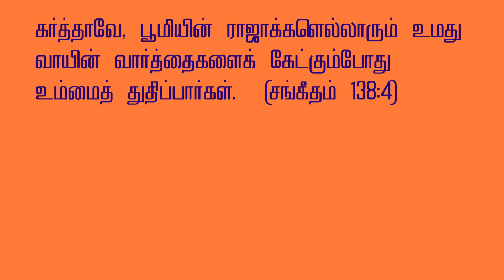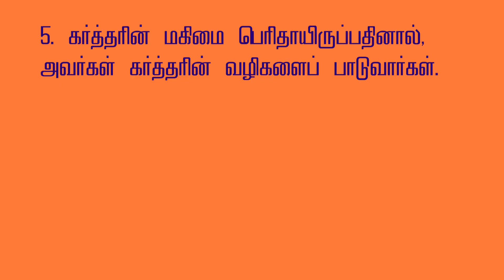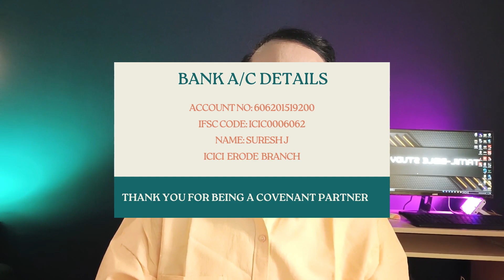தயவு பெருகினால் வாக்குத்தத்தம் நிறைவேறும் @PR SURESH JOSHUA ERODE | TAMIL CHRISTIAN MESSAGE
தயவு பெருகினால் வாக்குத்தத்தம் நிறைவேறும் @PR SURESH JOSHUA ERODE | TAMIL CHRISTIAN MESSAGE | சங்கீதம் 138:4-5 MEDITATION

CHURCH ADDRESS:
NEW CREATION CHURCH,
37/10A, KUYILAN THOPU FIRST STREET,
NEAR THULUVA VELALAR KALYANA MANDAPAM,
KARUNGAL PALAYAM,
ERODE 638003.

Bank Account Details:
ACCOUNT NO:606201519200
IFSC CODE:ICIC0006062
SURESH J